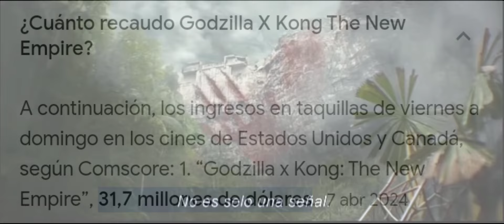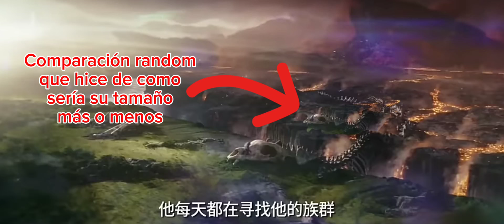¿Cuál podría ser el próximo villano del Monsterverse?